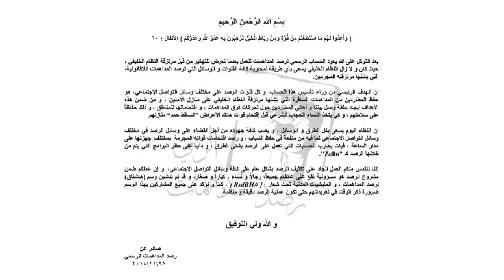بيان كوادر حساب "رصد المداهمات الرسمي" Bahrain